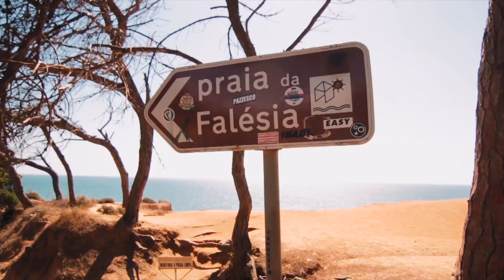ALGARVE VERÃO 2018 (SUMMER 2018)| LANDSCAPES | VLOG 25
Music |

ProfJam - Água de Coco (Prod. Lhast)